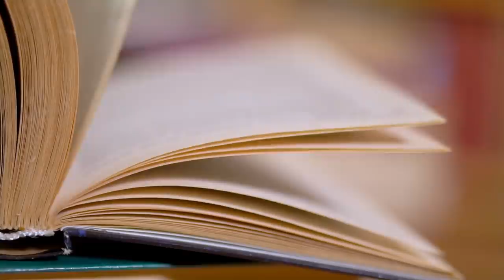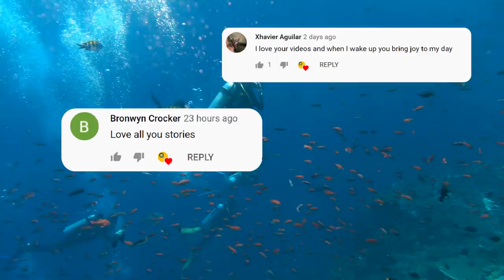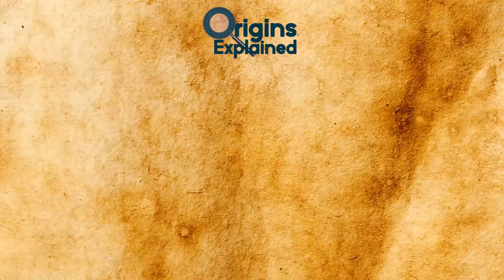8 Most Mysterious Discoveries Found Underwater!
From sunken treasures worth billions, to haunted caves full of strange skulls, here are 8 incredible underwater discoveries.